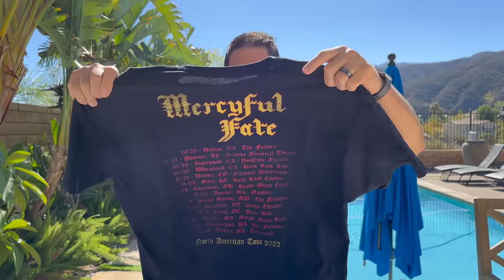Mercyful Fate Live in 4K FULL CONCERT 2022 Los Angeles PLUS Concert Review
Mercyful Fate Live in 4K FULL CONCERT 2022 Los Angeles PLUS Concert Review, filmed from the front row of the balcony with excellent audio quality (the bass is a little boomy).

Setlist:

00:00 - Scott's Opening
09:50  - The Oath
16:10 - A Corpse Without a Soul
23:08 - The Jackal of Salzburg (new song)
32:40 - Curse of the Pharaohs
37:17 - A Dangerous Meeting
42:54 - King introducing the band
44:40  -Doomed by the Living Dead
50:39 - Melissa
57:30  -Black Funeral
01:01:05  - Evil
01:06:21 - Come to the Sabbath
01:15:14 - Satan's Fall

The moment the curtain dropped on the intro to “The Oath” was the moment for which the crowd had reserved all its energy. The curtain dropping and the stage coming awash in light revealed a set not unlike the one King Diamond has used on recent solo tours: a balcony perched above drummer Bjarne T. Holm's kit adorned by an enormous goat-crowned pentagram acted as a sinister keystone to the almost Byzantine archways that capped the steps upon which guitarists Hank Shermann & Mike Wead, stand-in bassist Becky Baldwin (go Becky!), and the Mighty King himself lurked. The set, festooned by the lighted outline of an imposing inverted cross, felt like the evil twin of the Hagia Sophia, and was possibly inspired by the photographs on the rear cover of Don't Break The Oath. If the crowd came to celebrate black masses, they'd arrived at the right place. The King's voice is in remarkably good shape.

The breaks near the end of “The Oath” allowed Ms Baldwin (Hands Off Gretel, Fury) a brief chance to both show off and to honor original bassist Timi Hansen, who was battling cancer at the time Mercyful Fate reformed; lamentably, he died shortly thereafter. Presumably because Arch Enemy has taken off in the intervening years, Sharlee D'Angelo's role has been filled by none other than the inimitable Joey Vera of Armored Saint and Fates Warning, though commitments with the former have kept him from joining the Danes on this trek. The Birmingham-bred Baldwin handled the bass duties admirably, nailing each and every part every time and prowling the stage during this performance with Mercyful Fate, as if she'd been touring with them for years. Fitting, considering she's literally from the very city where heavy metal itself was born.

Mercyful then tore into another classic, the oft-overlooked “A Corpse Without Soul,” before performing their new song, “The Jackal Of Salzburg,” which went over nearly as well as all those well-loved heretical serenades of decades past. In fact, this was the only song in Mercyful Fate's set that didn't predate their early ‘90s reunion. As essential as those first two albums and that debut EP were to the evolution of metal, ‘90s Mercyful made some damn fine records that we love to this day, and my only complaint  was too damn short to include such classics as “Witch's Dance,” “Holy Water,” or more from Don't Break the Oath.

As fond as I am of bands who rearrange or improvise over their classics , we absolutely acknowledge that playing songs by the book is usually the appropriate thing to do. You know what we could do without though? Backing tracks. And you know how heavily Mercyful Fate relied on backing tracks during this set? Apart from that eerie intro to the opening song, not one bit! Even the bells heard during the interlude to “A Dangerous Meeting” were deliberately not piped in, and their absence reminded us that this is what metal was meant to be: unforgiving, complex, and 100% live.

The set concluded with another lengthy composition: “Satan's Fall.” And the crowd didn't exactly disperse when that exhausting number ended. King Diamond clearly feels most at home on that brilliantly designed set, and all these decades into his career, he remains one of the most charismatic performers ever to wave the metal flag. His and his bandmates' ardor and theatrics took what could have been a mere rock concert and turned it into a nefarious nocturne, an immersive experience that clearly left fans yearning for more. Disappointment was only felt when the house lights went up and there were no signs of the magic returning with an eagerly anticipated encore. And that merch line still stretched into the auditorium.

King Diamond has returned. Long live the King.